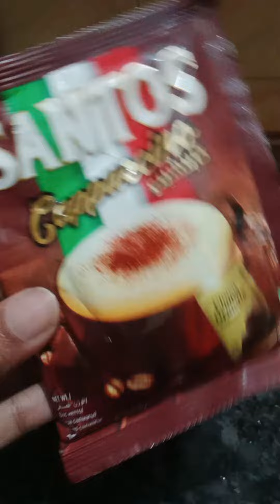Santos cappuccino with choco granule || First attempt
santos cappuccino with choco granule